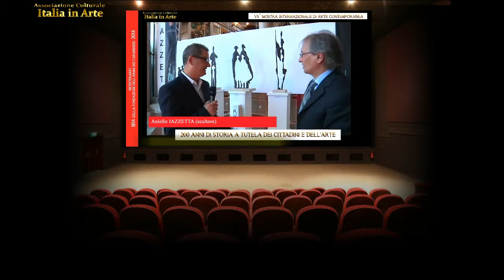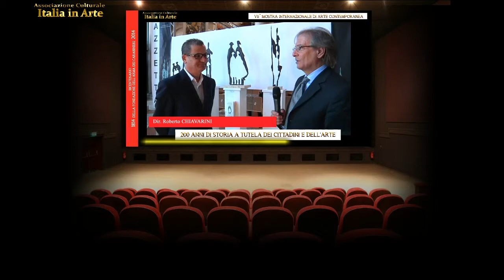ITALIA IN ARTE IL DIRETTORE ROBERTO CHIAVARINI INTERVISTA ANIELLO IAZZETTA VII MOSTRA INTERNAZIONAL